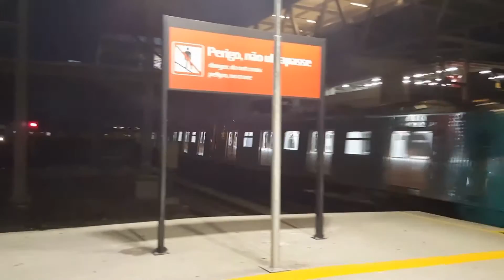Supervia - ER's 503/518 + 4019/4020 + 719/730 em São Cristóvão.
503/518 Expresso Central do Brasil
4019/4020 Parador Central do Brasil
719/730 Expresso Belford Roxo